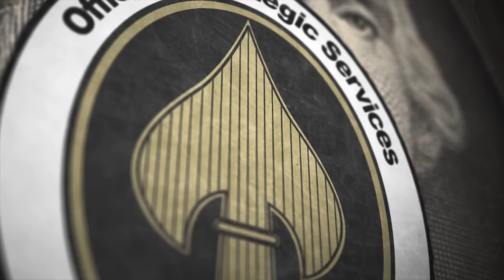You Are A Man-Child! ASMR Life Coaching EP #4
Don't be a Man-Child if at all possible and try to use the life lessons in this video to make yourself a better person.  Don't give up on yourself.  Always try to better yourself and don't be a total horse's ass.  It's okay you are a total diaper wearing Man Baby now, but if you work really hard, someday you to can be a total alpha male.  It is possible.  Anything is possible if you work hard at it.
This video is inspired by a subscriber who last video asked me to make this for him.  I hope he likes the results of his request.  You can see his comments and follow along
Please enjoy. I really liked making this video for not only him but for my audience that loves a good MEME ASMR video.

Only donate if you have extra income, I am fine and only ask for donations if people have the ability to help outside of their normal expenses and want to support the work we do here.

The introduction animation was by :
Open Animation by Sam Mercer